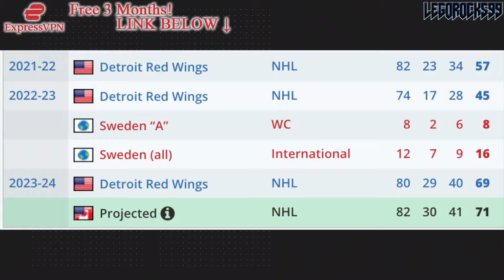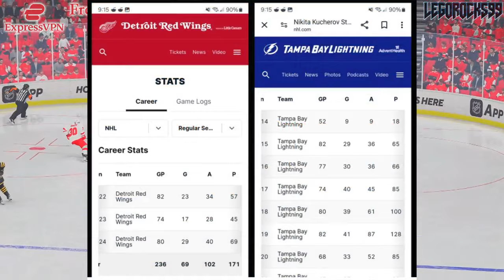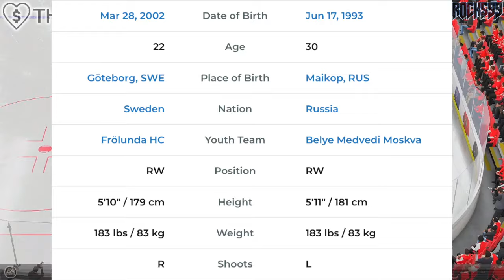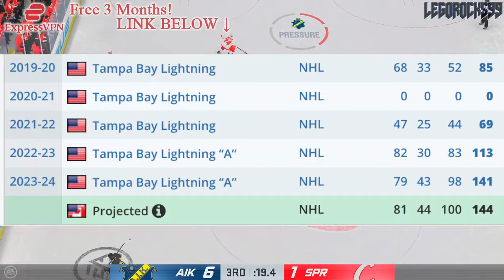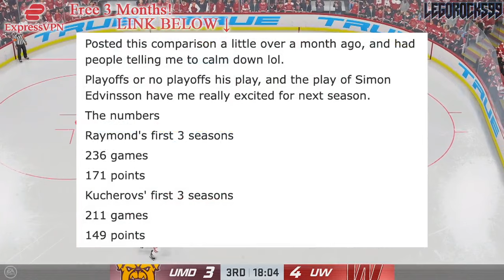It's Getting EVEN CRAZIER For Lucas Raymond… (Comparisons To NIKITA KUCHEROV? Detroit Red Wings)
Let's talk about the ceiling of Detroit Red Wings Lucas Raymond, and the thought that he could project similarly to Tampa Bay Lightning superstar Nikita Kucherov.

The 2023 NHL Draft 1st Round went as follows:

1st) Chicago Blackhawks, Connor Bedard
2nd) Anaheim Ducks, Leo Carlsson
3rd) Columbus Blue Jackets, Adam Fantilli
4th) San Jose Sharks, Will Smith
5th) Montreal Canadiens, David Reinbacher
6th) Arizona Coyotes, Dmitri Simashev
7th) Philadelphia Flyers, Matvei Michkov
8th) Washington Capitals, Ryan Leonard
9th) Detroit Red Wings, Nate Danielson
10th) St. Louis Blues, Dalibor Dvorsky
11th) Vancouver Canucks, Tom Willander
12th) Arizona Coyotes (from Ottawa Senators), Daniil But
13th) Buffalo Sabres, Zach Benson
14th) Pittsburgh Penguins, Brayden Yager
15th) Nashville Predators, Matthew Wood
16th) Calgary Flames, Samuel Honzek
17th) Detroit Red Wings (from New York Islanders via Vancouver Canucks), Axel Sandin Pellikka
18th) Winnipeg Jets, Colby Barlow
19th) Chicago Blackhawks (from Tampa Bay Lightning), Oliver Moore
20th) Seattle Kraken, Eduard Sale
21st) Minnesota Wild, Charlie Stramel
22nd) Philadelphia Flyers (from Los Angeles Kings via Columbus Blue Jackets), Oliver Bonk
23rd) New York Rangers, Gabe Perreault
24th) Nashville Predators (from Edmonton Oilers), Tanner Molendyk
25th) St. Louis Blues (from Toronto Maple Leafs), Otto Stenberg
26th) San Jose Sharks (from New Jersey Devils), Quentin Musty
27th) Colorado Avalanche, Calum Ritchie
28th) Toronto Maple Leafs (from Boston Bruins via Washington Capitals), Easton Cowan
29th) St. Louis Blues (from Dallas Stars via New York Rangers), Theo Lindstein
30th) Carolina Hurricanes, Bradley Nadeau
31st) Colorado Avalanche (from Florida Panthers via Montreal Canadiens), Mikhail Gulyayev
32nd) Vegas Golden Knights, David Edstrom

Lucas Raymond was one of the top NHL prospects at the 2020 NHL Entry Draft.

1st) New York Rangers, Alexis Lafrenière
2nd) Los Angeles Kings, Quinton Byfield
3rd) Ottawa Senators (from San Jose Sharks), Tim Stützle
4th) Detroit Red Wings, Lucas Raymond
5th) Ottawa Senators, Jake Sanderson
6th) Anaheim Ducks, Jamie Drysdale
7th) New Jersey Devils, Alexander Holtz
8th) Buffalo Sabres, Jack Quinn
9th) Minnesota Wild, Marco Rossi
10th) Winnipeg Jets, Cole Perfetti
11th) Nashville Predators, Yaroslav Askarov
12th) Florida Panthers, Anton Lundell
13th) Carolina Hurricanes (from Toronto Maple Leafs), Seth Jarvis
14th) Edmonton Oilers, Dylan Holloway
15th) Toronto Maple Leafs (from Pittsburgh Penguins), Rodion Amirov
16th) Montreal Canadiens, Kaiden Guhle
17th) Chicago Blackhawks, Lukas Reichel
18th) New Jersey Devils (from Arizona Coyotes), Dawson Mercer
19th) New York Rangers (from Calgary Flames), Braden Schneider
20th) New Jersey Devils (from Vancouver Canucks), Shakir Mukhamadullin
21st) Columbus Blue Jackets, Yegor Chinakov
22nd) Washington Capitals (from Carolina Hurricanes via New York Rangers and Calgary Flames), Hendrix Lapierre
23rd) Philadelphia Flyers, Tyson Foerster
24th) Calgary Flames (from Washington Capitals), Connor Zary
25th) Colorado Avalanche, Justin Barron
26th) St. Louis Blues, Jake Neighbours
27th) Anaheim Ducks (from Boston Bruins), Jacob Perreault
28th) Ottawa Senators (from New York Islanders), Ridly Greig
29th) Vegas Golden Knights, Brendan Brisson
30th) Dallas Stars, Mavrik Bourque
31st) San Jose Sharks (from Tampa Bay Lightning), Ozzy Wiesblatt